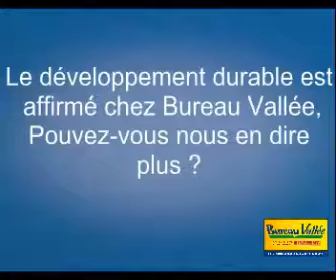Bruno Peyroles - Fondateur Bureau Vallée - Franchise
Franchise Bureau Vallée. Entreprise de vente de fournitures de bureau, papeterie, consommables informatique.